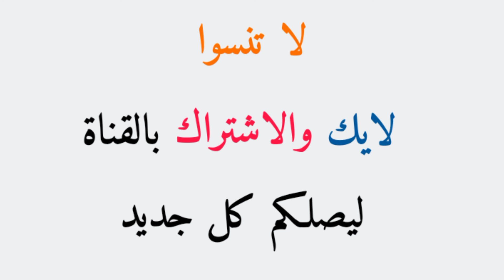لحظات تشييع جثمان الإمام الصادق المهدي - مطار الخرطوم الدولي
لحظات تشييع جثمان الإمام الصادق المهدي زعيم حزب الأمة القومي في السودان، مطار الخرطوم الدولي.

إنا لله وانا اليه راجعون.

junubi-جنوبي